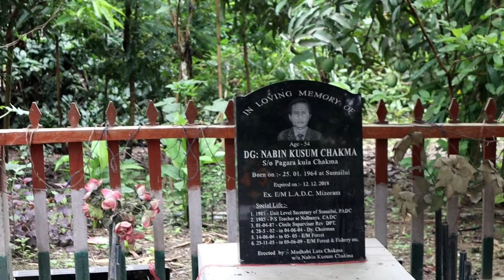My First vlogs today// Village Sumsilui - Lawngtlai // Lai Autonomous District Council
My First vlogs today// Village Sumsilui//Lai Autonomous District Council.